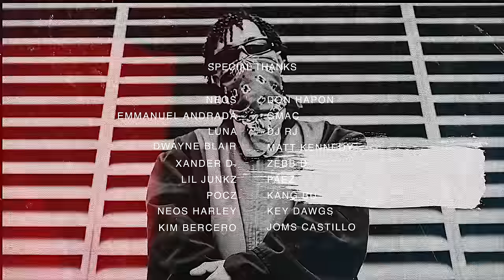Ghetto Gecko - Crochet ft. Kidd Razcal (Official Music Video) prod. LordGo$pel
Filmed and Directed By: Mike Gem Tolentino (MKGM)
Assistant Director : Donyvan
Illustrator: Jojo Briones
Illustrator Colorist: Joanne Faye Adriano
Executive Producer : Ghetto Gecko

Artist/Composer: Ghetto Gecko,Kidd Razcal
Beat Produced by: LordGo$pel
Mixed and Matered by: Playboi Beats/Kyle Magtira